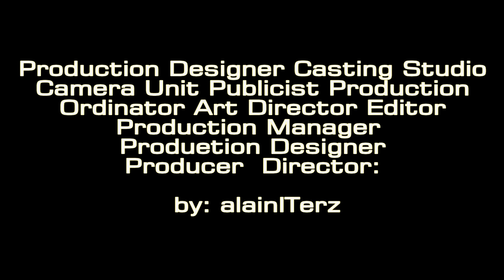BODIL - alainITerz famous artist Art Collection of Paintings.